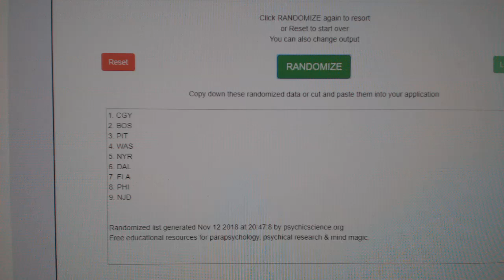Multi Randoms - C&C GB #9052